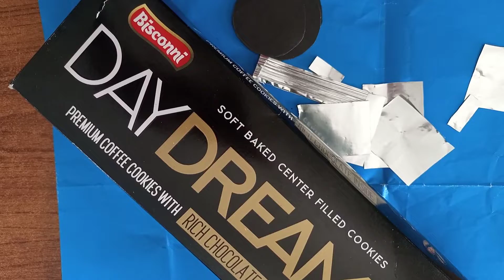How to make a paper bus for kids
Hey guys!
This is craft by KM. On our YouTube channel, you will get to learn a lot about art and craft.
How to make a paper origami bus for kids
Learn the easiest way to make paper origami crafts.
Step by step tutorial of making creative and decorative things.
Latest and easy crafts ideas for your kids, home decoration
How to reuse stuff to make something creative and new